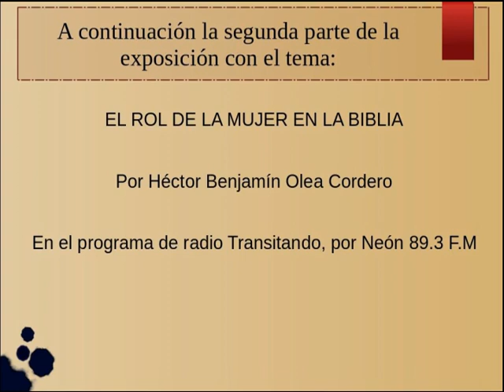EL ROL DE LA MUJER EN LA BIBLIA | Anabel Alberto ft Héctor B. Olea C. Parte 2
El rol de la mujer en la Biblia.Parte 2. Por Héctor Benjamín Olea Cordero

✅ El Profesor Héctor Benjamín Olea Cordero comenta sobre El rol de la mujer en la Biblia. El Profesor Héctor Benjamín Olea Cordero es un biblista y teólogo protestante. Profesor universitario de hebreo, griego, estudios bíblicos, y teológicos. También es el presidente y fundador del Instituto Dominicano de Ciencias Bíblicas IDCB, Inc. El Profesor Olea Cordero fue miembro del equipo de estudiosos de las lenguas bíblicas que trabajó en la versión de la Biblia llamada La Nueva Traducción Viviente. Siendo hasta la fecha el primer y único dominicano que ha participado en un proyecto de Traducción de la Biblia.

El Profesor Héctor Benjamín Olea Cordero tiene además una notable experiencia como disertante y comentarista radial al desarrollar y mantener una presencia destacada y continua en la radio evangélica desde el año 1991 hasta el año 2010. La carrera del señor Olea como comunicador radial se inició el 7 de septiembre, cuando comienza la producción de su programa “Sendero de esperanza”.

✔¿ Realmente nació Jesús en Belén? Por Héctor Benjamín Olea Cordero

✔Análisis de 2 Timoteo 3.16 - La Biblia misma no afirma ser inspirada | Héctor B. Olea C.

✅  Profesor Héctor Benjamín Olea Cordero también es autor de varios libros que han tenido mucha acogida en gran parte de latinoamérica:

📙 Las palabras “doncella” y “virgen” en el Antiguo Testamento y su relación con Isaías 7.14 👇
📙 Libro sobre cuestiones de lingüística, gramática, exégesis y traducción bíblicas 👇
📙 «JEHOVÁ», EL NOMBRE QUE NUNCA TUVO EL DIOS DE ISRAEL 👇
📙 La Trinidad Nicena bajo sospecha: El papel del Hijo en la creación, Un análisis de la idea de agencia y de medios en el idioma original del NT. 👇
✔️CUESTIONES DE LINGÜÍSTICA, GRAMÁTICA, EXÉGESIS Y TRADUCCIÓN BÍBLICAS ✔️

MAS AUDIOS Y VIDEOS:
✅ Por qué es importante aprender los idiomas en que fueron escritos los libros de la Biblia. 👇